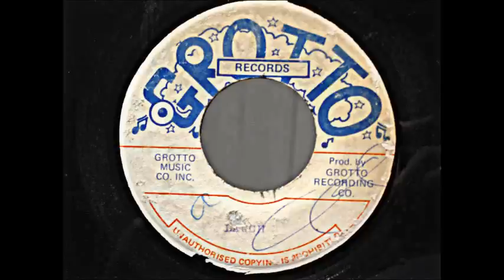Ronnie Davis - Laugh it Off Rare Second Cut Black Ark (Reggae-Wise)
Ronnie Davis - Laugh it off very rare Second Cut

Reggae-Wise.eu